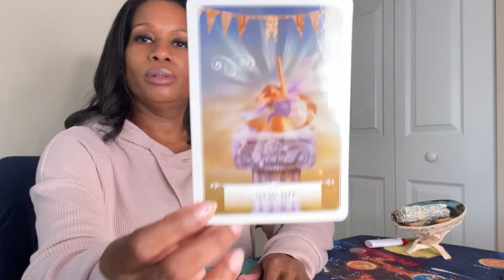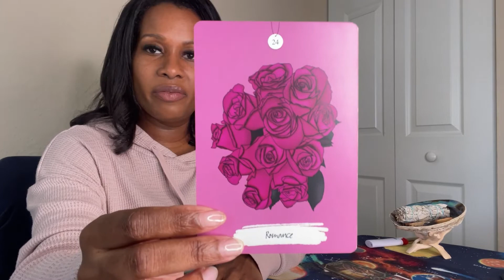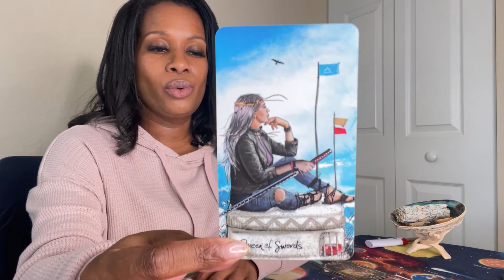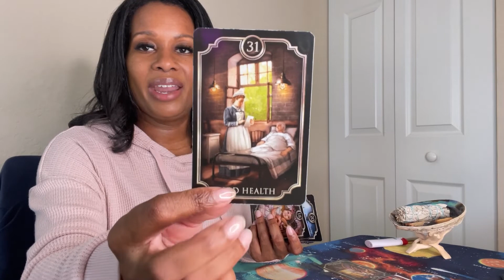Libra December 2021 Astrology + Tarot | "New Life, New Decisions 🤔"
Libra, for you, December is all about the emergence of a new you.  Change is inevitable and this month, an important decision must be made.

Monthly Forecast: 01:43
Libra Forecast: 17:36
General Message: 26:06
Love Message: 29:18
Career Message: 31:59